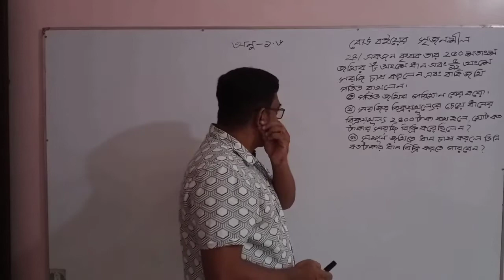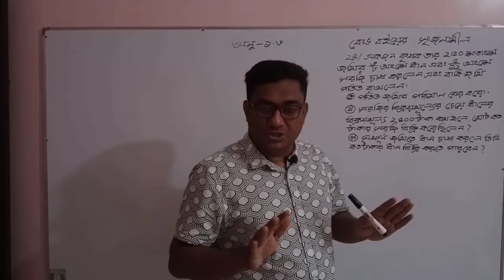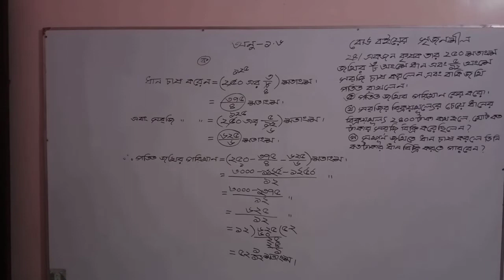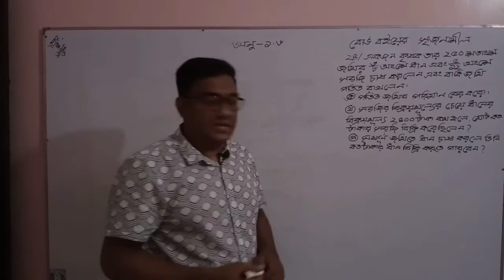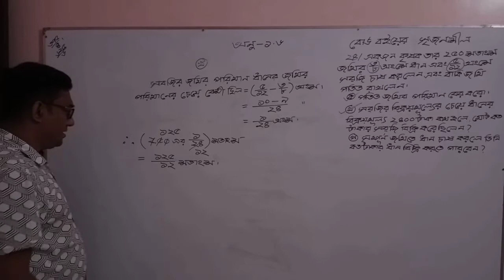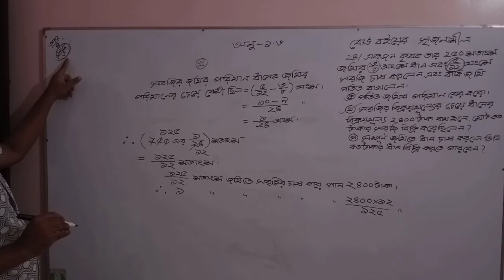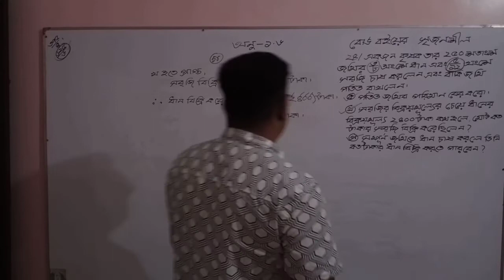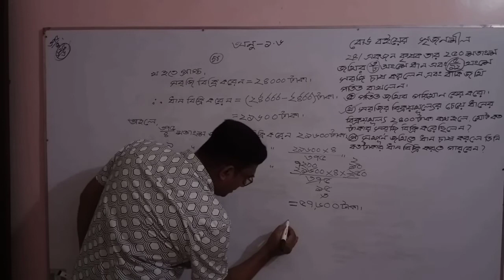৬ষ্ঠ শ্রেণি,পাটিগণিত, ১.৬ এর ২৪ নং সৃজনশীল এর সহজ সমাধান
This is an exceptional and difficult Creative question for class six students. I think this solution wil help many students to realize it easily.